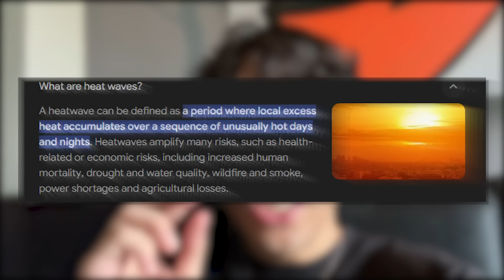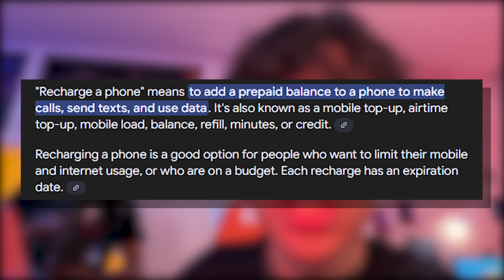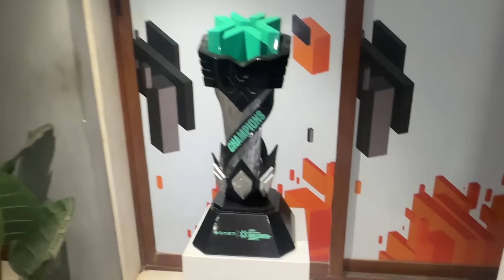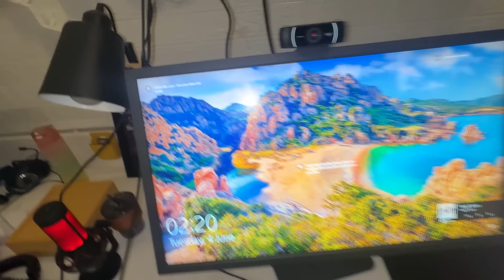CHALLENGED TRIGGERED INSAAN FOR A 1v1 IN REAL LIFE !!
wow